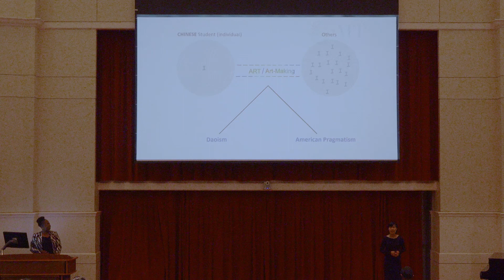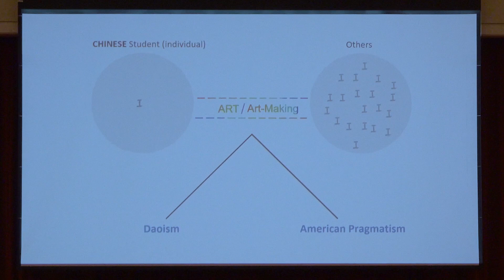2023 3MT Finalist Competition - Cui Jing